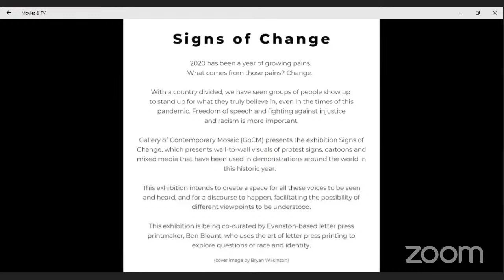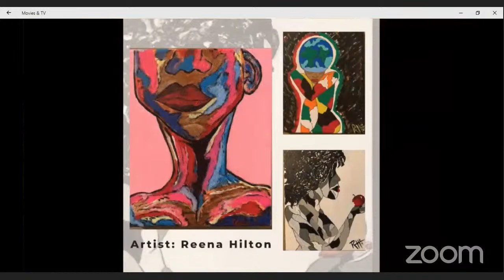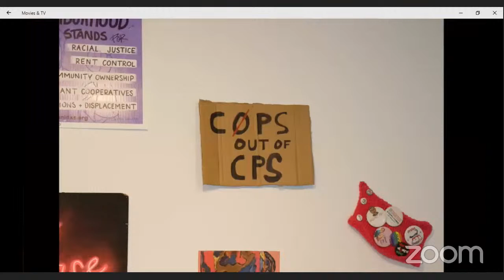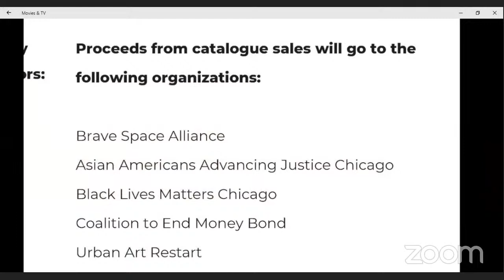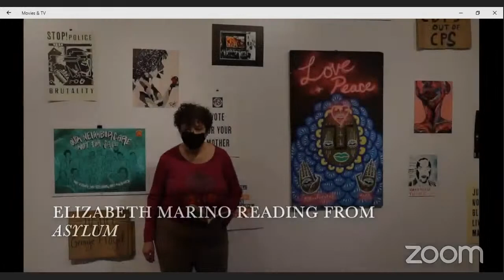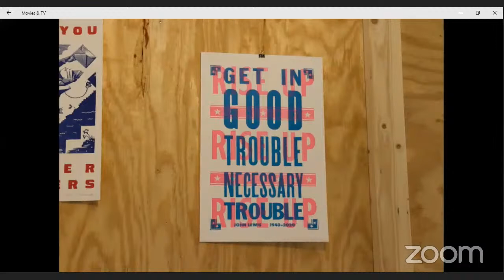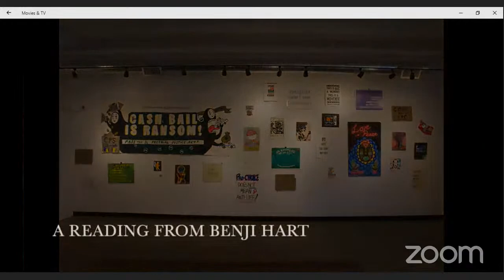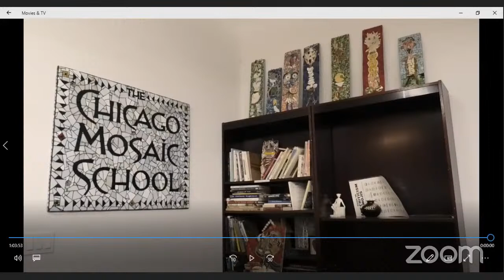Signs of Change Virtual Exhibition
This video event presents conversations with the Founder & Executive Director of GoCM and The Chicago Mosaic School, Karen Ami, and informational interviews with artists Ben Blount, Natalia Virafuentes, as well as an interview with Brave Space Alliance's Jae Rice and inspiring readings by Benji Hart and Elizabeth Marino.

Proceeds from catalogue sales will go to the following organizations:
Brave Space Alliance
Asian Americans Advancing Justice Chicago
Black Lives Matter Chicago
Coalition to End Money Bond
Urban Art Restart

Intro: 0:00 - 2:19
Gallery walk through: 2:19
CMS & GoCM Founder & Executive Director, Karen Ami: 13:24
Brave Space Alliance's Jae Rice: 29:30
Elizabeth Marino poetry reading: 38:43
Artist and Co-Curator Ben Blount: 41:58
Artist Natalia Virafuentes: 48:47
Benji Hart poetry reading: 55:55

Exhibition Description:
2020 has been a year of growing pains.
What comes from those pains? Change.
With a country divided, we have seen groups of people show up to stand up for what they truly believe in, even in the times of this pandemic. Freedom of speech and fighting against injustice and racism is more important.
Gallery of Contemporary Mosaic (GoCM) presents the exhibition Signs of Change, which presents wall-to-wall visuals of protest signs, cartoons and mixed media that have been used in demonstrations around the world in this historic year.
This exhibition intends to create a space for all these voices to be seen and heard, and for a discourse to happen, facilitating the possibility of different viewpoints to be understood.
Signs of Change is co-curated by Evanston-based letter press printmaker, Ben Blount, who uses the art of letter press printing to explore questions of race and identity.